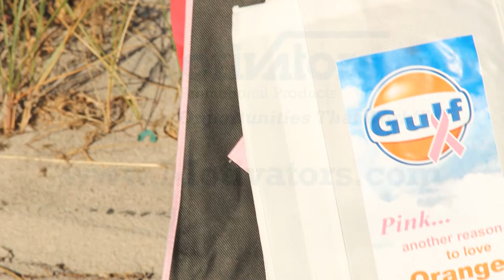Promotional Products Work: Raising Awareness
Promotional products work for promoting your brand, but they're also effective for raising awareness. See which breast cancer awareness promotional items stood out at the 2013 Making Strides Against Breast Cancer Walk at Jones Beach, New York. From custom printed t-shirts to promotional signs, awareness products are ideal for generating attention for important causes.